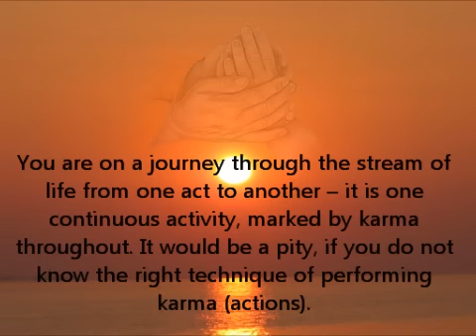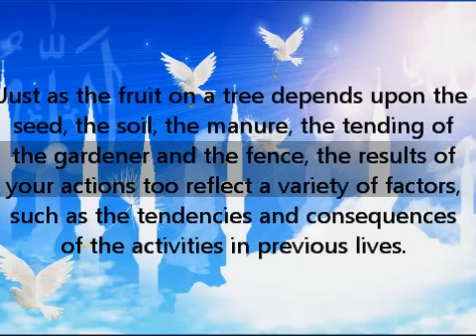"Thought for the day as written in Prashanti Nilayam" (Sept 7, 2012)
♥ ✿ Sai Inspires Sep 7, 2012 ♥ ✿

What is the true understanding that should guide and mould our actions? Bhagawan explains to us our origin, so that we may act in accordance today.

You are on a journey through the stream of life from one act to another -- it is one continuous activity, marked by karma throughout. It would be a pity, if you do not know the right technique of performing karma (actions). Just as the fruit on a tree depends upon the seed, the soil, the manure, the tending of the gardener and the fence, the results of your actions too reflect a variety of factors, such as the tendencies and consequences of the activities in previous lives. A potter makes pots and pans from the clay in the earth and so it is called mrinmaya (material and ephemeral). But you are Chinmaya (spiritual and transcendental) for Brahma, the Divine Potter, has made you from Truth (Sath), Consciousness (Chith) and Bliss (Ananda). Understand this difference and shape your actions. Act in accordance with what you profess to be; that is the real Dharma (righteousness).

- Divine Discourse, Sep 29 1965.

If you want to enjoy life, fill yourself with good thoughts.-BABA.